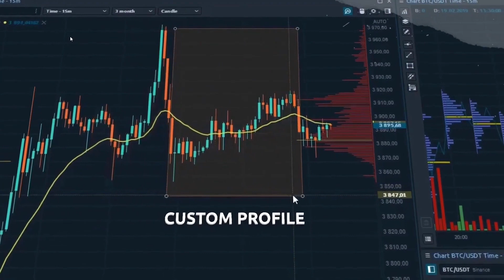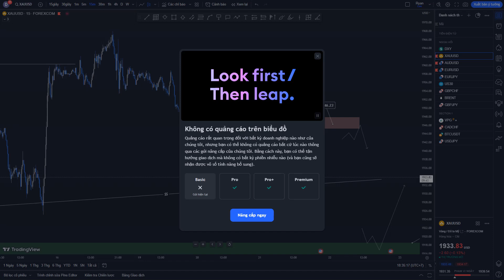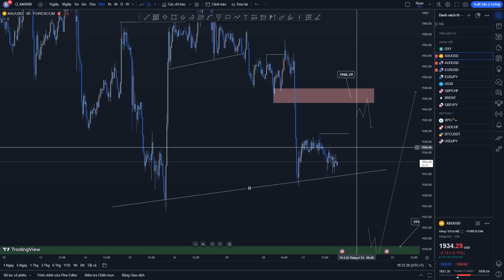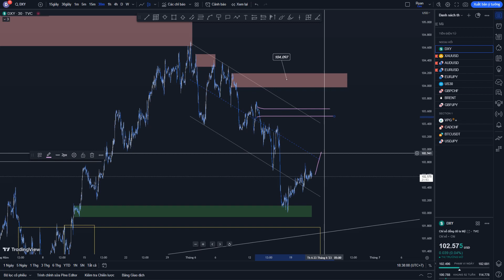Chiến lược trong ngày : Số 59 ( Nói nhanh về Vàng trước FOMC ) ngày 21 tháng 6